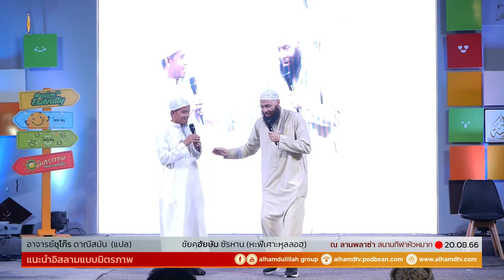AH 3801 แนะนำอิสลามแบบมิตรภาพ โดย ชัยคฺฮัยษัม ซัรหาน (หะฟีเศาะหุลลอฮฺ) , อ.ชุโก๊ร ดาณีสมัน (แปล)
20.8.66 @ ลานพลาซ่า สนามกีฬาหัวหมาก

Tel & Line iD :
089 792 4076 (ดาวุด)
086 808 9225 (อับดุลการีม)
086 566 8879 (อนัส)
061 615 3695 (มุสตอฟา)
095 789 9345 (อามีน)
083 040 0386 (ฟูอาด)